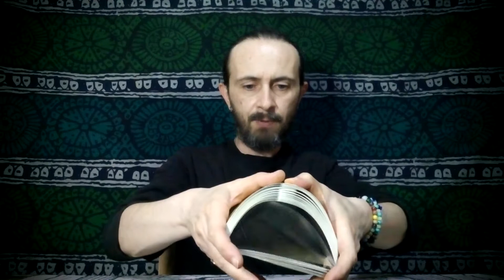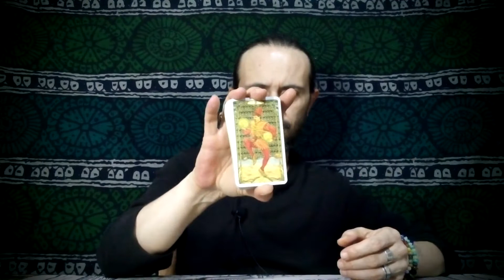♑️ CAPRICORN ♑️ - YOU WILL BE VICTORIOUS IN YOUR NEW SPIRITUAL PATH. A BEAUTIFUL AWAKENING!